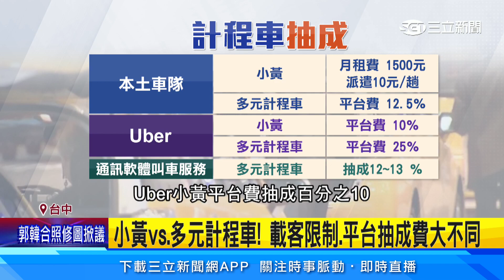小黃 vs.多元計程車！載客限制平台抽成費大不同│94看新聞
友邦連結區
◎ 訂閱【三立新聞網】最新影片搶先看